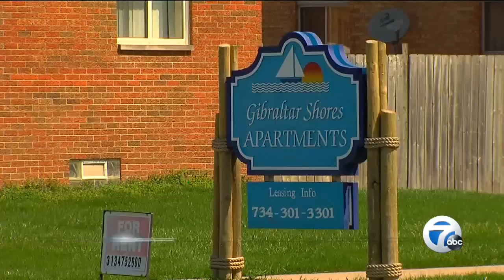MSP investigating taser death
Michigan State Police troopers are investigating the death of a man who as tasered by Gibraltar Police.